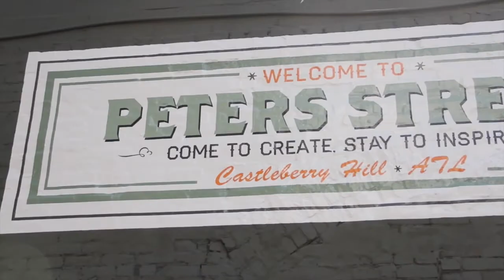The GoodHenneC Show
Guest Yamin Semali talks about  his Working Class Music Group label, surviving as an independent, balancing being a DJ, producer and an emcee.